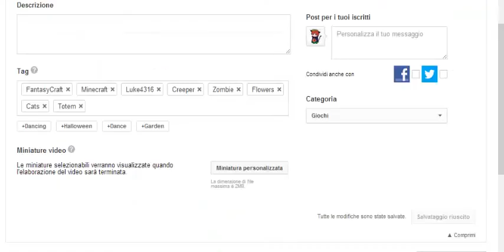FantasyCraft 1.5 - Natura e finalmente... casa!